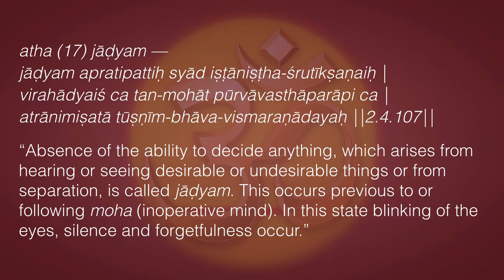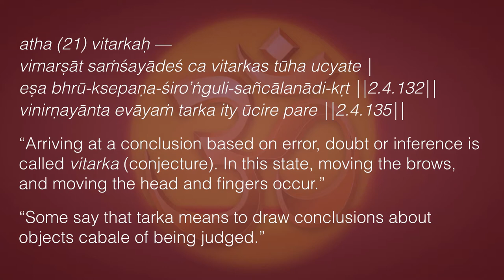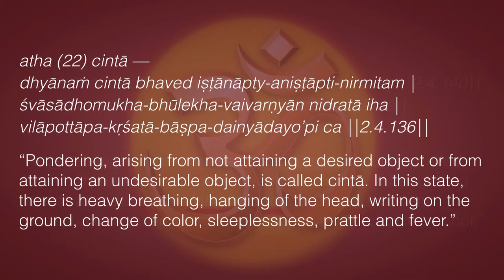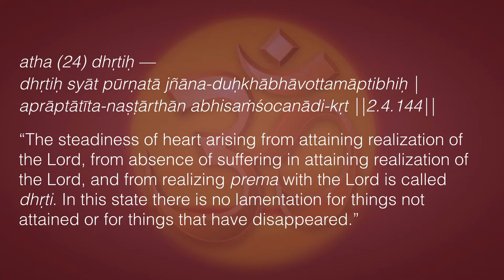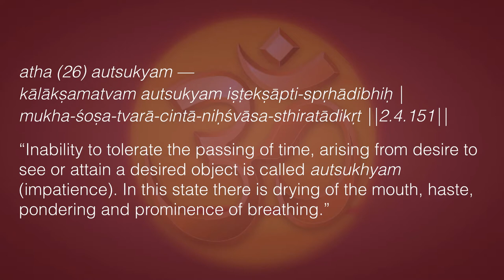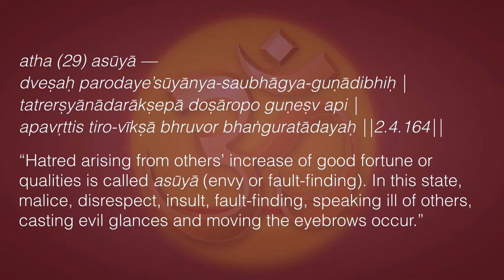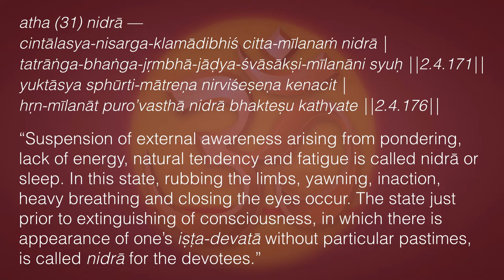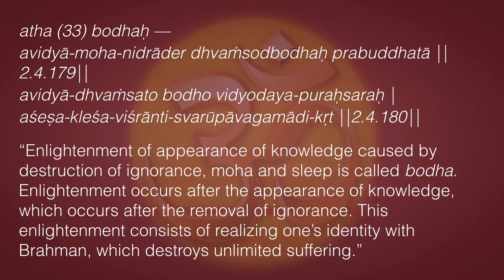Vyābhicāri-bhāva—Friction (Part 2)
In this episode we cover the rest of the Vyābhicāri-bhāvas:
17. indecision (jāḍyam)
18. shame (vrīḍā)
19. concealment (avahitthā)
20. remembrance (smṛti)
21. conjecture (vitarka)
22. pondering (cintā)
23. finding meaning through scriptural reference (mati)
24. steadiness (dhṛti)
25. joy (harṣa)
26. impatience (autsukhyam)
27. ferocity (augrya)
28. indignation (amarṣa)
29. fault-finding (asūyā)
30. insolence (cāpalya)
31. sleep (nidrā)
32. dreaming (supti)
33. enlightenment (bodha)